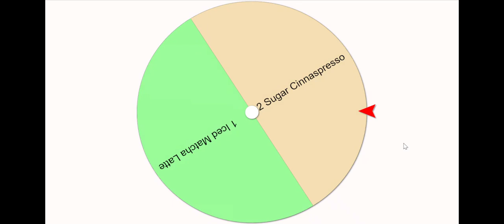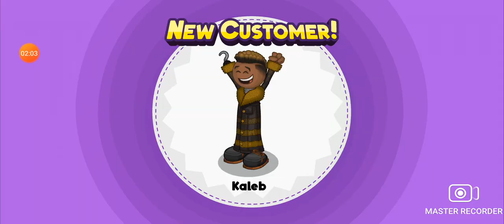Papa's Mocharia To Go 3 #9 Ninth Day